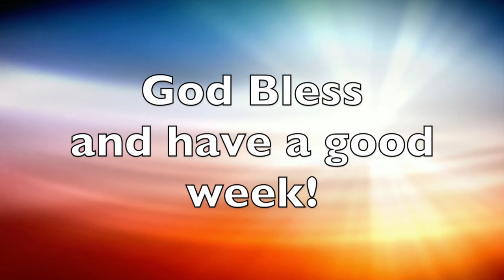Sunday Service - 12th July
This morning we are joined by Alan Folkes.

With us unable to meet together at the Chapel, since the middle of March, we've been looking into other ways for us to connect and be able to share God's Word together.